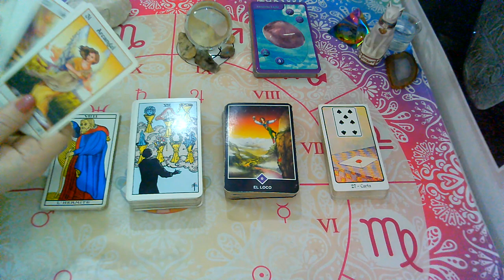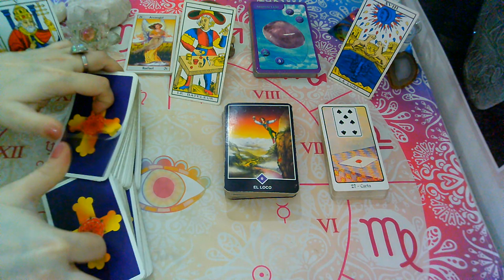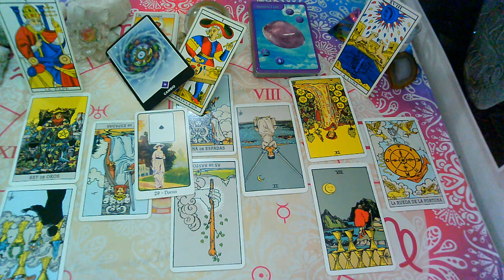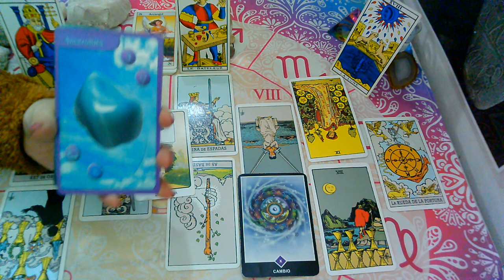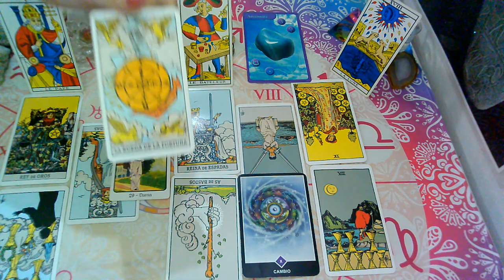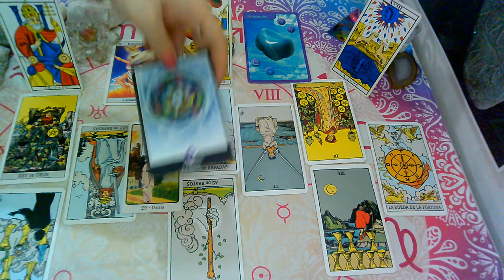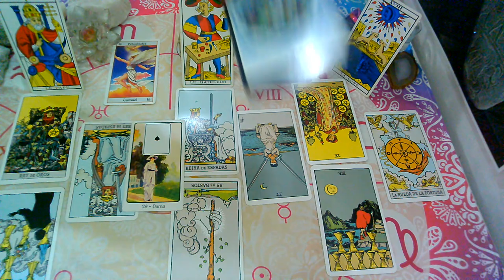AGOSTO 2020*SAGITARIO*♐😍"EX PAREJA" Que siente?Que piensa?Que hará?(2da Quincena)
💜FanPage FACEBOOK :
@Supernova tarot

Creative Commons.